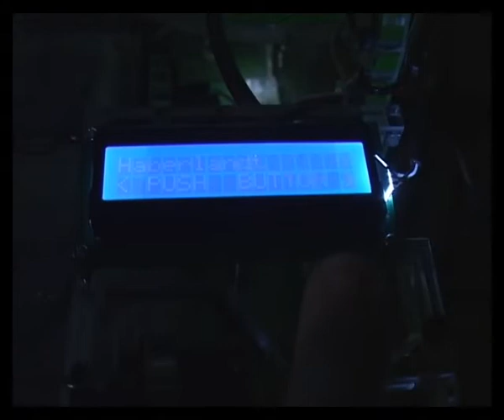Haberlandt Bio-Reactor Kitchen: Algae Vending Machine • International Algae Competition • 2011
Entry 2125 International Algae Competition. by blablabLAB: Raul Nieves, Gerard Rubio, Triambak Saxena & Moises Caminal. This biotechnological vending machine grows and maintains algae in a super optimized, continuous production state.